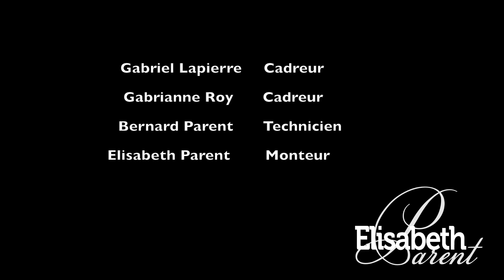Entrevue avec Marie Élaine Thibert/